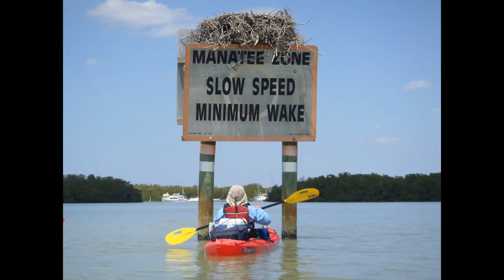KAYAK ERICA PHOTOGRAPHY